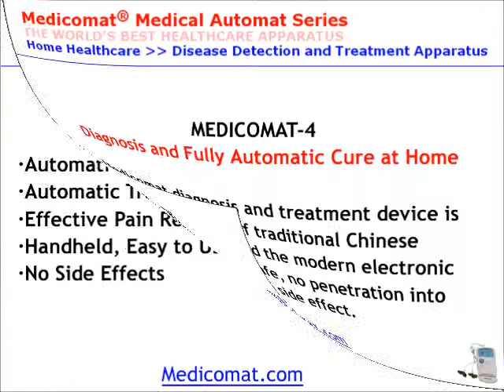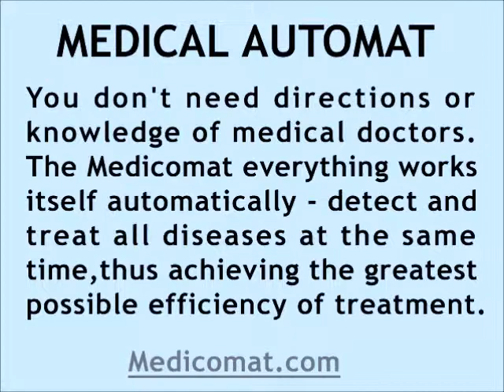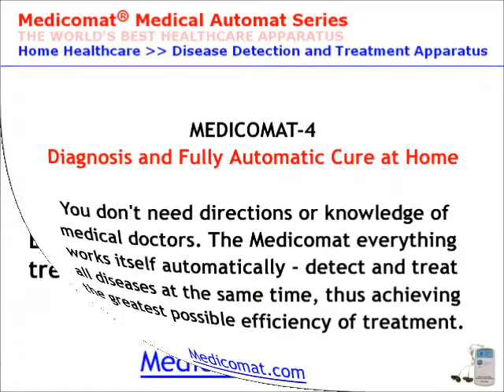Diseases And Treatments Of Nervous System: Disease Detection and Treatment Device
Medicomat® Diseases Detection and Treatments Device - Distributors wanted. It is particularly effective in diseases of the nervous system, bronchitis, asthma, allergies, stress ...

Diseases Detection
It is based on electrodermal measuring principle. By ear detection of biocurrent change, the apparatus helps to do early diagnosis, even earlier than ultrasonic, X-Ray machine and CT. Thus reminding us to go hospital earlier for further examination.

Fully Automatic Treatments
Auto-selection of acupuncture points on the ear, foot and SPA. The only action user needs to take is the adjustment of the intensity of the electrical impulse according to her tolerance.

Easy to use and high efficiency of device provide the first positive effects of therapy within 10 minutes.